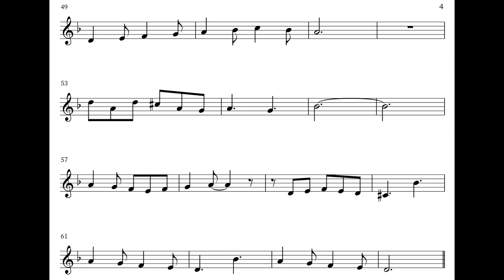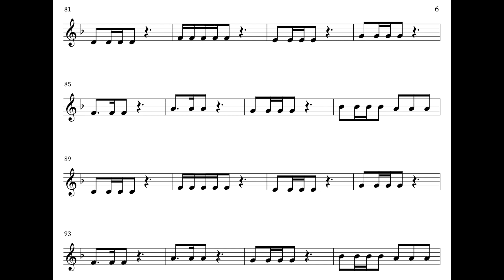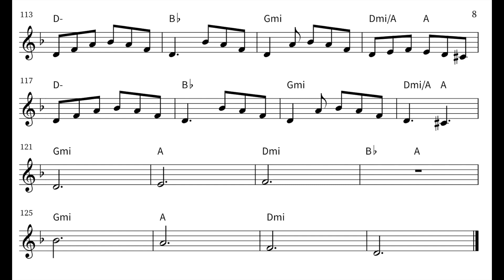Singalong: Compound Minor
This video is about singing in minor in a compound meter. And determination